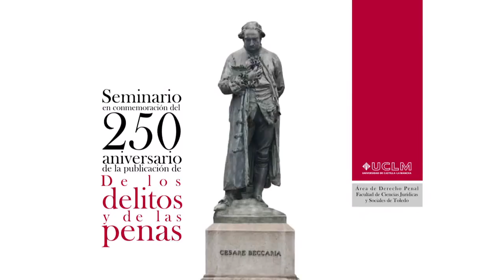Beccaria y nosotros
En el marco del 250 aniversario de la publicación de "De los Delitos y las Penas", de Cesare Beccaria, el Magistrado emérito del Tribunal Supremo Español, Perfecto Andrés Ibáñez, comenta el impacto de la obra en la actualidad del mundo jurídico.